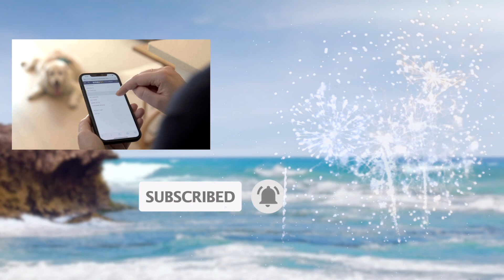Happy New Year from Bondi Vet!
Our Bondi Vet team can't wait to share the love in 2022 - with more amazing stories about incredible animals from our dedicated vets.